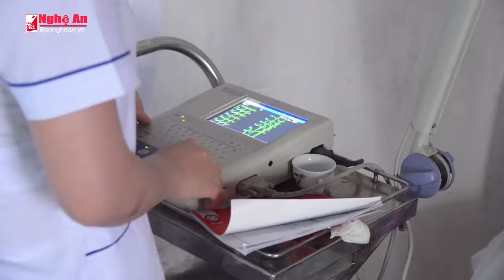Bệnh viện Cửa Đông thăm và khám chữa cho người nghèo